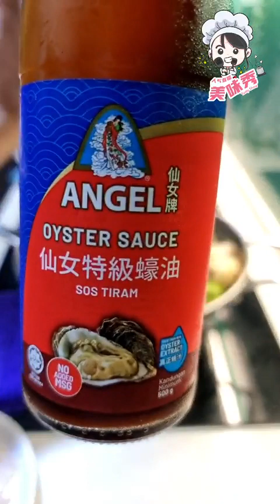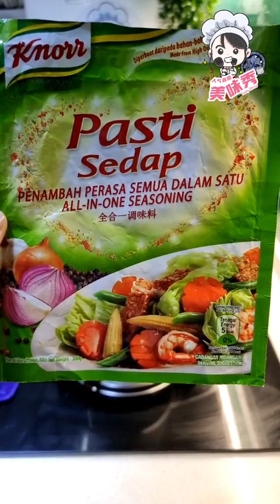Auntie Siew Siew 美味秀 30012022_鱼翅羹 Shark Fin Soup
菜色：
鱼翅羹

材料：
Nikudo牌鱼翅 200g
Nikudo牌螃蟹肉 200g
干贝 4粒
鸡骨 适量
家乡鸡胸肉 适量
蛋白 2粒
香菇【切片】5朵
玉米粉水 适量
清水 2L

调味料：
盐 适量
调味料 适量
白米酒 适量

做法：
1. 加适量的白米酒入4粒干贝，浸泡至软，备用。
2. 烧热2L清水，加4粒干贝、鸡骨入锅，用中火焖煮30分钟。
3. 再加5朵香菇片和鸡胸肉入锅，用中火焖煮10分钟。
4. 加入适量的盐和调味料调味。
5. 把煮好的鸡胸肉撕成条状，备用。
6. 加入适量的螃蟹肉和鸡胸肉丝，用中火焖煮5分钟。
7. 再加入适量的鱼翅和蛋白。
8. 最后，加入适量的玉米粉水勾芡即可。

Shark Fin Soup

Ingredients:
Nikudo Brand Shark Fin appropriate
Nikudo Brand Crab Meat appropriate
Dried Scallops 4 pieces
Chicken Bone appropriate
Kampung Chicken Breast appropriate
Egg White 2 grains
Sliced Shiitake Mushroom 5 pieces
Corn Flour Water appropriate
Clean Water 2L

Seasonings:
Salt appropriate
Seasoning appropriate
Rice Wine appropriate

Cooking Steps:
1. Add appropriate amount of rice wine into 4 dried scallops, soak until soft, set aside.
2. Heat 2L of clean water, add 4 dried scallops and chicken bones into the pot, simmer over medium heat for 30 minutes.
3. Add 5 sliced shiitake mushrooms and chicken breast into the pot, simmer for 10 minutes over medium heat.
4. Add appropriate amount of salt and seasoning to taste.
5. Tear the cooked chicken breast into strips and set aside.
6. Add appropriate amount of crab meat and shredded chicken breast, simmer for 5 minutes over medium heat.
7. Add appropriate amount of shark fin and egg white.
8. Finally, add an appropriate amount of corn flour water to thicken it.

其他菜色：
什菜